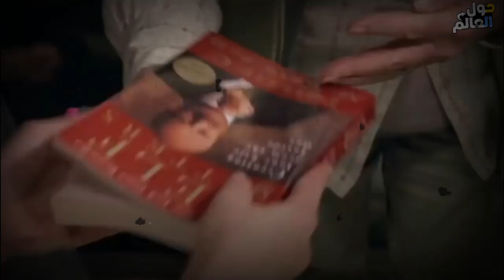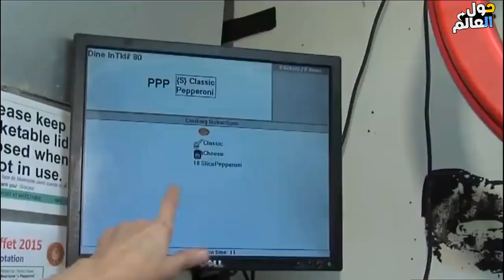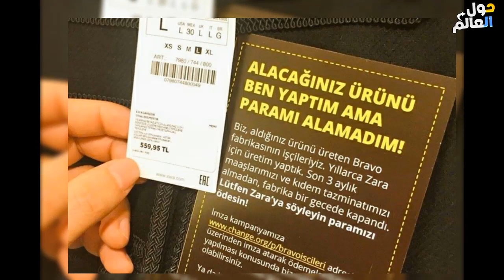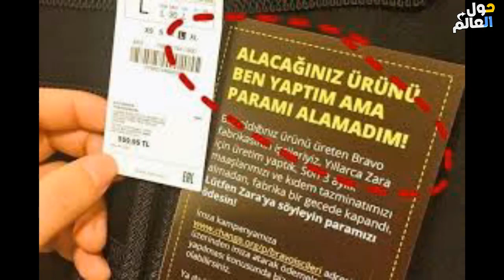رسائل سرية ذكية أرسلها الرهائن وكانت السبب في أنقاذ حياتهم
السلام عليكم جميعاً , ارجو ان تكونوا بخير .
كثيراً ما نُشاهد في افلام الاختطاف الاجنبية طُرق غريبة للنجاة تقوم بها الرهائن للنجاة من المجرمين , و نظن انه لا مكان لهذه الافكار في الحياة الواقعية , لكن ما نعرضه اليوم ينفي هذه الفكرة , حيث قام مجموعة من الرهائن بإرسال رسائل سرية لغيرهم حتي يتم إنقاذهم , و بالفعل كان الحظ حليفهم و استطاعوا النجاة , لنبدأ .

 تواصل معنا ولا تتردد عالفيس بوك ؟